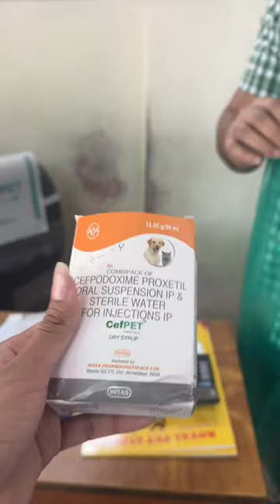LwS day 15